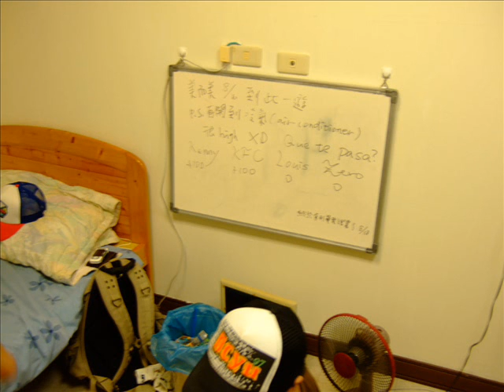千葉買的牛肉麵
今天到嘉義後火車站把OKIE載回來
靠北寒流來襲
騎著車子冷到骨子裡
只想吃ㄧ碗~牛~肉~麵~~

把東西全部放上車
帶上手套還有安全帽
急著發動調好龍頭
只想回民雄吃碗牛~肉~麵~~

騎上機車時速只有四十
漫漫長夜冷冷寒風
等不及回到民雄
只想吃碗~牛~肉~麵~

輕轉龍頭停在千葉
脫下手套我們進了門
等不及直接走到
在水一方的~牛~肉~麵~

拎著兩碗牛肉麵
與其說是牛肉麵不如說是泡麵
沒辦法我們就是窮
只能夠買的起泡的~牛肉麵

回到家裡直奔五樓
登鸛雀樓都沒有這麼快
行李還放不下
眼睛卻看著這兩碗牛肉麵

我輕解羅衫打開牛肉麵
剪開調味包撕開辣椒醬
通通到下去準備下樓
準備沖泡這碗牛肉麵

熱水只有八十度
不過
恰似ㄧ江春水向東流
水滿到位蓋上蓋子
隆重呈現我們的牛肉麵

回到寢室ㄧ切就位
陣陣香味飄飄欲仙
八仙過海各顯神通
我們的道具是 牛肉麵

牛肉麵
除卻巫山不是雲

牛肉麵
曾經滄海難為水

兩碗六六元